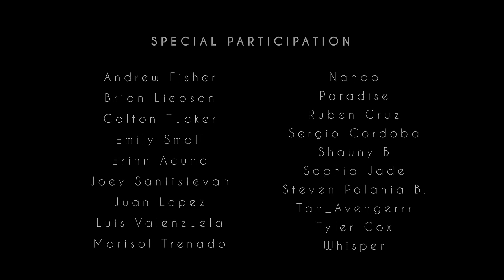Trinity The Tuck - Call Me Mommy, Daddy (ft. @jozeaflores1991) [Official Music Video]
Director: Ron Katagiri
Executive Producers: Ryan Aceto, David Charpentier, Jacob Slane
Gaffer: Abiel Hernandez
Production Assistants: Juan Lopez, Nando Negrete
Hair: Edward Sizzahands
Costume Design: Haus of Canney, Jeffrey Kelly Designs, Kalaqtic, Shontelle Sparkles, Ethan Cross, Troy Ford, Oscar Utierre, Sergio Cordoba
Jewelry: Roxbycox

Management: Producer Entertainment Group
Record Label: PEG Records
A&R: Ryan Aceto
PEG Records Coordinator: Douglas Morris

Music Production: Tyler Stone
Songwriters: Ryan Taylor and Tyler Stone
Distributed by: PEG Records, Warner Music Group/ADA Music Worldwide

Follow Trinity:
Lyrics:
Call me mommy, daddy!

See you over there looking at me over here in my fantasy
I can tell you want to put your hands all over my anatomy it won’t happen From across the room
Rev it up make my heart go vroom
I’m a baddie, but you can still call me mommy, daddy!

You can call me mommy, daddy

Yeah

That’s hot!

Wanna lick it up head to toe
Want me acting like a freaky hoe
Before we get together there’s just some things that you gotta know
I like things just my way gotta do everything I say
Im feeling catty but you can still call me mommy, daddy!

Yeah

That’s hot!

A yo trini
Gotta hit up Richard so
We pull up in the milli
You got the best kitty
You can feed a whole committee
I’ma shut it down when i come up in your city
Let me sign those big o tties
I’m not talking Doja
When I’m looking at your kat
I can rearrange
When i hit it from the back
I’m a different breed
They don’t make’em like that
Damn ma…that ass fat !
Ya me enteré
Dime lo que tu quieres hacer!
Te agarro por el pelo y los pies!
Te lo meto keloke
Soy el rey en la cama
Este Bicho tenes la pulgada!
Más caliente que la sauna
Aquí está la toalla pa tu cara!